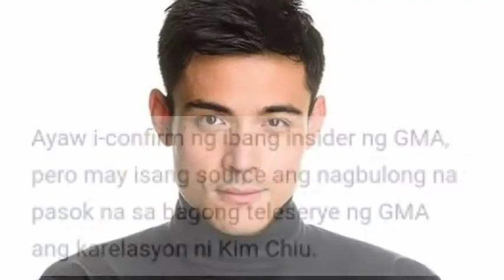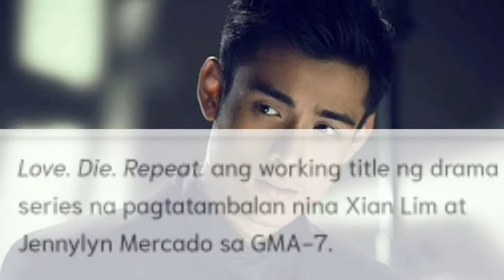Xian Lim kapuso na!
welcome to kapuso Xian Lim